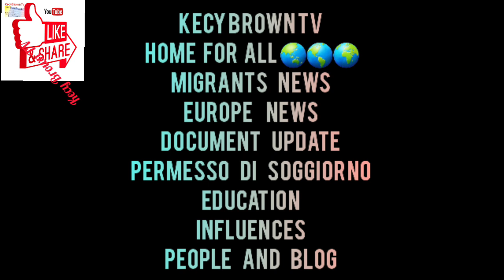Woo Congratulation To All 🇳🇬Migrants | Permit | Commission Appeal | Lawyer No More Negative | Yes oo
HOME FOR ALL 🌍🌎🌏
MIGRANTS NEWS
EUROPE NEWS
DOCUMENT UPDATE
PERMESSO DI SOGGIORNO
EDUCATION
INFLUENCES